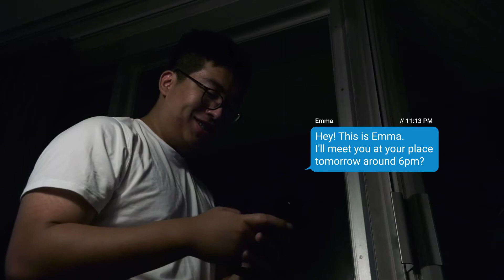Date Night - by Scott Lee - Fall 2020 Film Festival Submission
Date Night USFtv CUT